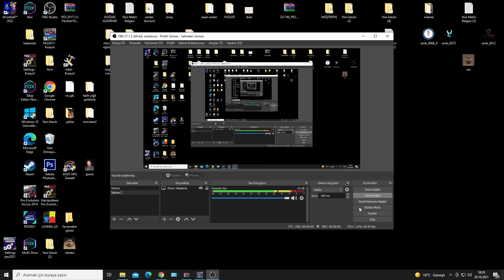OTTOMAN EMPİRE PATCH 17 TRANSFER GÜNCELEMESİ ÇIKTI